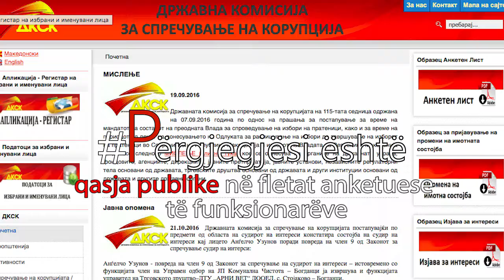Përgjegjësi është qasja publike në fletat anketuese të funksionarëve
Vitin e kaluar në adresë të Komisionit për parandalimin e korrupsionit kanë arritur 552 fleta anketuese pas zgjedhjes ose emërimit të funksionarëve në funksione, ndërsa në periudhë e njëjtë janë pranuar 404 fletëparaqitje për ndryshim të gjendjes pronësore.
Еkspertët thonë se qasja në fletat anketuese të funksionarëve të mëparshëm është e domosdoshme për shkak se vetëm në atë mënyrë publiku mund të bëjë krahasim se a ka ndryshuar dhe sa ka ndryshuar gjendja pronësore e funksionarit para dhe pas marrjes së funksionit nga ana e tij.
Megjithatë, Komisioni nuk e publikon fletën e fundit anketuese me arsyetimin se bëhet fjalë për “të dhëna personale, të mbrojtura me ligj”. I tillë ishte shembulli me ish-kryeministrin Nikolla Gruevski, fletën pronësore të të cilit KSHPK-ja e vlerësoi si private pas dorëheqjes nga funksioni i kryeministrit. Mu kjo fletë e fundit anketuese për pronën, duhet ta japë pasqyrën finale për atë se sa të pasur largohen funksionarët kur e lëshojnë funksionin.
Ligji për parandalimin e korrupsionit parasheh se çdo funksionar i zgjedhur apo i emëruar, është i obliguar të plotësojë fletë anketuese me pronën e familjes së tij në afat prej 30 ditësh nga marrja e funksionit, e pastaj edhe një fletë anketuese, 30 ditë pas përfundimit të funksionit. Me ligj është paraparë të paraqitet edhe çdo ndryshim i gjendjes pronësore që ka ndodhur në ndërkohë.
Këto dispozita ligjore janë bërë me qëllim që të shihet se sa është rritur në mënyrë joproporcionale prona te ndonjë funksionar në raport me rrogën buxhetore që e merr.
Vitet e fundit, as Drejtoria për të hyra publike e as Komisioni për antikorrupsion, nuk kanë hapur ndonjë rast për rritjen joproprocionale të pronës së ndonjë funksionari.